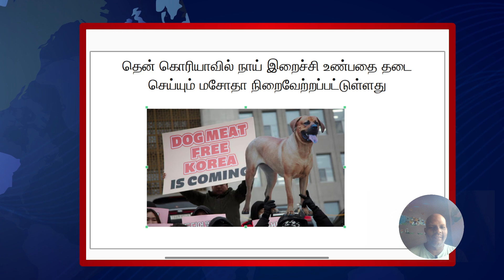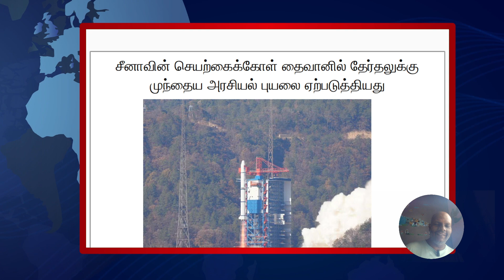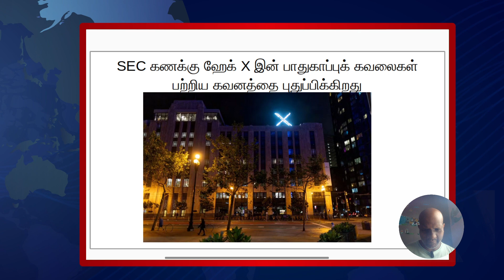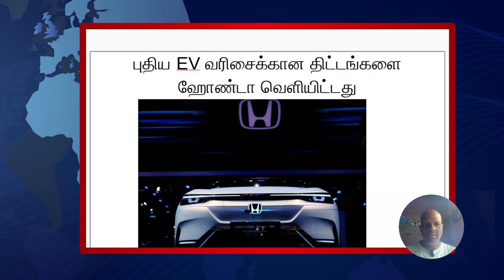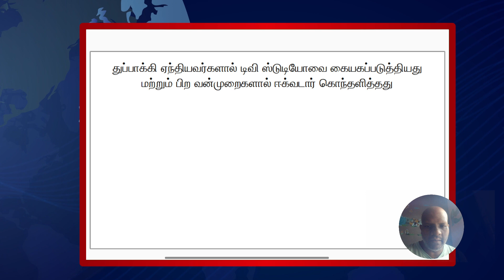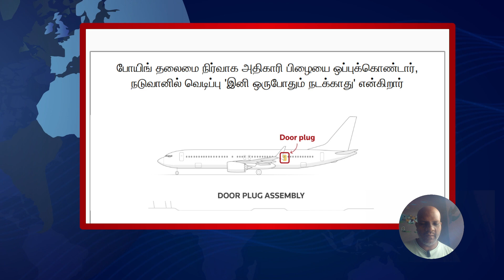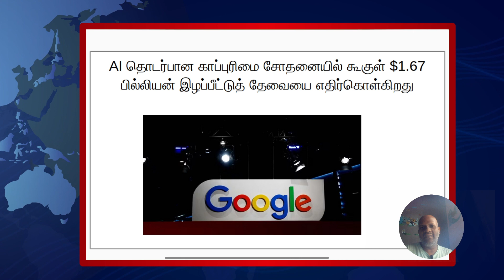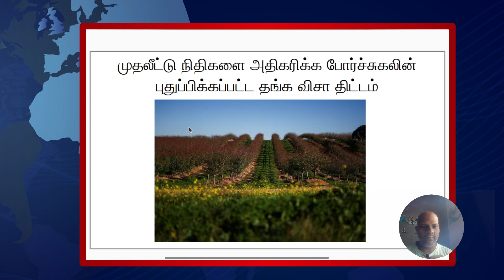ஜனவரி 10 உலகச் செய்திகள் , 2024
00:00 South Korea  - தென் கொரியாவில் நாய் இறைச்சி உண்பதை தடை செய்யும் மசோதா நிறைவேற்றப்பட்டுள்ளது
00:54 Taiwan / China - சீனாவின் செயற்கைக்கோள் தைவானில் தேர்தலுக்கு முந்தைய அரசியல் புயலை ஏற்படுத்தியது
01:57 USA X  - SEC கணக்கு ஹேக் X இன் பாதுகாப்புக் கவலைகள் பற்றிய கவனத்தை புதுப்பிக்கிறது
02:55 Japan - புதிய EV வரிசைக்கான திட்டங்களை ஹோண்டா வெளியிட்டது
03:48 Ecuador - துப்பாக்கி ஏந்தியவர்களால் டிவி ஸ்டுடியோவை கையகப்படுத்தியது மற்றும் பிற வன்முறைகளால் ஈக்வடார் கொந்தளித்தது
05:46  Boeing USA - போயிங் தலைமை நிர்வாக அதிகாரி பிழையை ஒப்புக்கொண்டார், நடுவானில் வெடிப்பு 'இனி ஒருபோதும் நடக்காது' என்கிறார்
07:42 France - கேப்ரியல் அட்டல் பிரான்ஸின் இளம் பிரதமராகிறார்
08:25 Google USA - AI தொடர்பான காப்புரிமை சோதனையில் கூகுள் $1.67 பில்லியன் இழப்பீட்டுத் தேவையை எதிர்கொள்கிறது
09:51 Portugal - முதலீட்டு நிதிகளை அதிகரிக்க போர்ச்சுகலின் புதுப்பிக்கப்பட்ட தங்க விசா திட்டம்